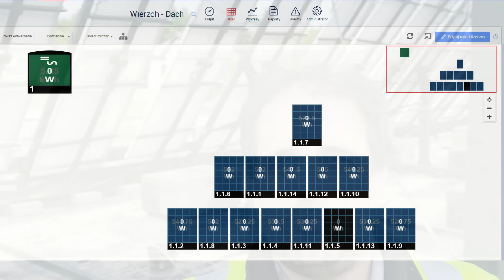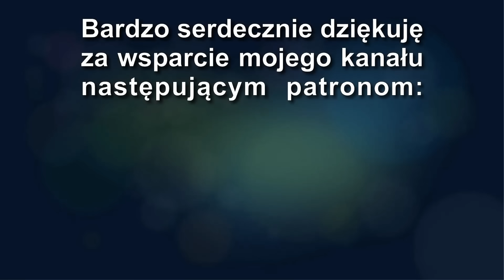AWARIA powinna zatrzymać całą instalację PV ale System działa jakby nigdy nic! Sprawdź dlaczego 🔋☀️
W dzisiejszym odcinku opowiadam o optymalizacji mocy w systemie SolarEdge – i robię to na bardzo konkretnym przykładzie. Pokażę Wam jeden z moich paneli, który kilka lat temu się uszkodził i praktycznie nie produkuje już energii. W tradycyjnych instalacjach to oznaczałoby dramat – cały string przestałby działać. Ale nie tutaj.

🔧 Dzięki zastosowaniu optymalizatorów mocy, system działa bez problemu, a pozostałe panele produkują energię tak, jakby nic się nie stało. Nawet w pochmurny dzień!
Zobaczcie jak to działa, dlaczego warto zainwestować w optymalizację i jakie są różnice między SolarEdge a klasycznymi falownikami stringowymi.

📊 W odcinku:

Praktyczny pokaz produkcji w słabym świetle
Co się dzieje z uszkodzonym panelem?
Dlaczego SolarEdge to dobry wybór na długie lata
Realne korzyści z optymalizatorów – nie tylko w teorii

Odcinek #187